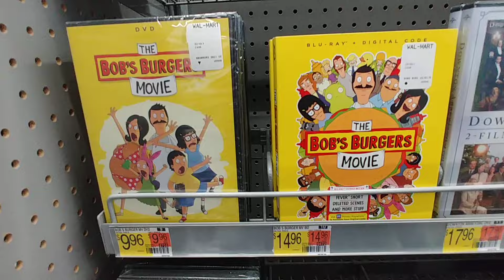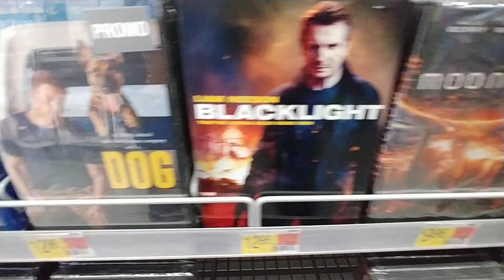Recent Release Movies at Walmart - Jan. 2023